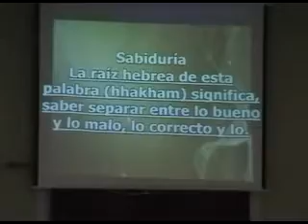Surfeando en la Biblia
Este es nuestro titulo mensual esperamos sea de Bendición
Que el Señor Jesucristo los Bendiga Amén.
Salmos 45:2